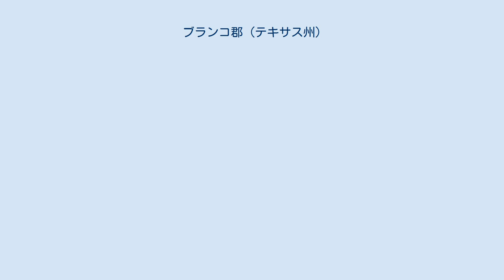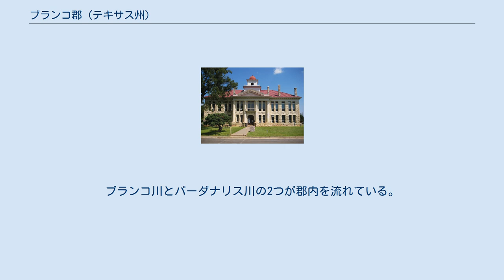ブランコ郡 (テキサス州)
ブランコ郡（英: Blanco County）は、アメリカ合衆国テキサス州の中央部、エドワーズ高原に位置する郡である。
2010年国勢調査での人口は10,497人であり、2000年の8,418人から24.7％増加した。
郡庁所在地はジョンソンシティ市（人口1,656人）であり、同郡で人口最大の町はブランコ市（人口1,739人）である。
ブランコ郡は1858年に、バーネット郡、コマール郡、ジルスピー郡、ヘイズ郡の一部を合わせて設立され、郡名は郡内を横切るブランコ川に因んで名付けられた。
郡庁所在地は1858年から1890年までブランコ市だったが、その後にジョンソンシティ市に移され、現在に至っている。
ブランコ郡は州央のテキサス・ヒル・カントリーに位置しており、州都オースティン市の西、サンアントニオ市からは北にあたる。
ブランコ川とパーダナリス川の2つが郡内を流れている。